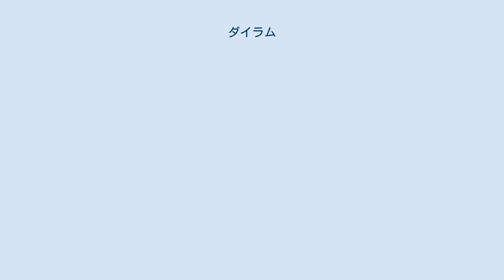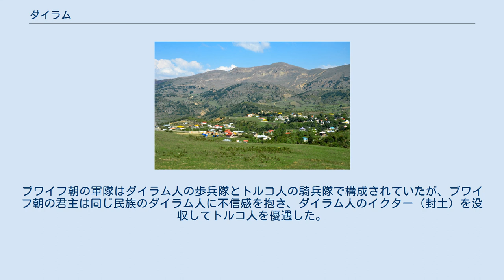ダイラム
ダイラムを含むカスピ海南岸の地域 ダイラム（Daylam/Deylam）とは、イランのカスピ海南西の山岳地帯を指す歴史的地名、およびその地域に住んでいた人々の呼称である。
「デイラム」「ダイラマーン」「デイラマーン」とも表記される。
 歴史的な地域名の「ダイラム」は、この地域に居住していた部族の名称に由来する。
歴史的なダイラムの範囲は、北はスィヤーキャル、南はシャールード川、西はセフィードルード川、東はマーザンダラーン州に接する地域とされている。
ダイラム人によって建国されたブワイフ朝は南西に領土を拡大し、ブワイフ朝時代にはタバリスターン（マーザンダラーン）からゴルガーンに至るカスピ海南岸の地域がダイラムと呼ばれた。
 ダイラムは山地と低地に分かれ、米、絹、ツゲなどを産出した。
 ダイラムには、「カドホダー」によって支配される家父長制的・閉鎖的社会が存在していた。
痩せ型の体型、柔らかい頭髪、好戦的な性格がダイラム人の特徴として挙げられている。
ダイラム人が使用した言語はイラン語群に属すると考えられている。
ダイラムでは女性も農業に従事し、牧羊も営まれていた。
住民は平野部の小都市で農産物を販売し、生活用品を購入して生計を立てていた。
 山岳地帯に居住するダイラム人は剣、長楯、投槍（ゾピーン）を使った歩兵戦に長け、サーサーン朝時代から精悍な傭兵として知られていた。
派手な色の盾を掲げて突撃をかける姿は城壁に例えられ、先端に石油を入れた筒を付けたゾピーンに火を点けて敵に投げつける戦法を得意としていた。
ガズナ朝、ファーティマ朝でもダイラム人兵士は、セルジューク朝の宰相ニザームルムルクは『政治の書』でダイラム人をトルコ人とともに軍隊に加えることを推奨した。
11世紀にエジプトで活躍したネストリウス派キリスト教徒のイブン・ブトラーンは自著の奴隷購入の手引書でダイラム人男性の外見と内面の両方を高く評価したが、女性の性質には低い評価を下した。
険阻な地形のダイラムはアラブの征服時代にもイスラーム化せず、正統カリフ・ウマルからアッバース朝のマアムーンの時代にかけて17回におよぶダイラム遠征が実施されたが、遠征軍は頑強な抵抗にあった。
 アラムート城を建設したジュスターン家は、9世紀にカスピ海沿岸部に建国されたザイド派のアリー朝を支持する。
アリー朝の成立に伴ってダイラムのイスラーム化・シーア派化が進展し、ペルシャ中央世界でのダイラム軍閥の影響力が増加した。
10世紀にブワイフ家によって、ブワイフ朝が建国される。
ブワイフ朝の軍隊はダイラム人の歩兵隊とトルコ人の騎兵隊で構成されていたが、ブワイフ朝の君主は同じ民族のダイラム人に不信感を抱き、ダイラム人のイクター（封土）を没収してトルコ人を優遇した。
トルコ人の優遇政策にダイラム人は不満を覚え、10世紀末にはアフワーズでダイラム人とトルコ人の武力衝突が発生する。
 ブワイフ朝の滅亡後、ダイラム軍閥はギーラーンのキヤー家などの傭兵集団のみが残った。
11世紀末、ダイラム人が拠るアラムートはニザール派の攻撃によって陥落する。
ダイラム人の中にはニザール派のフィダーイーとなって暗殺に従事した者も多くいた。